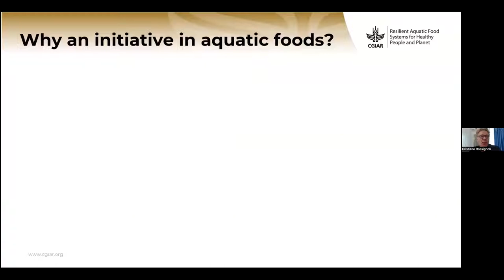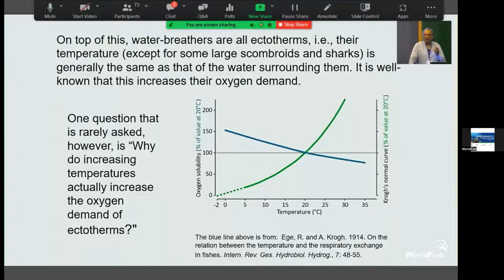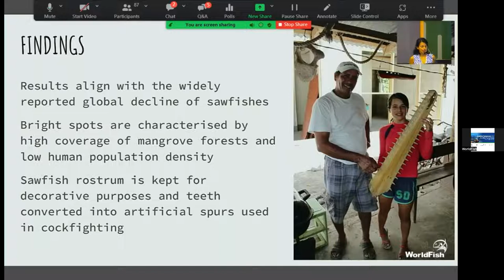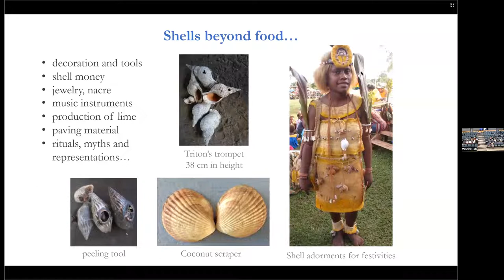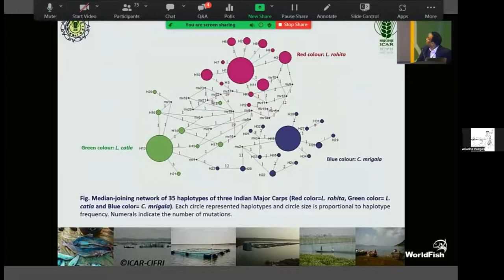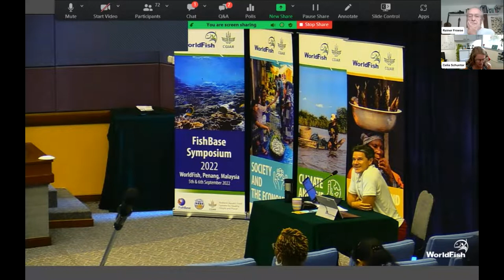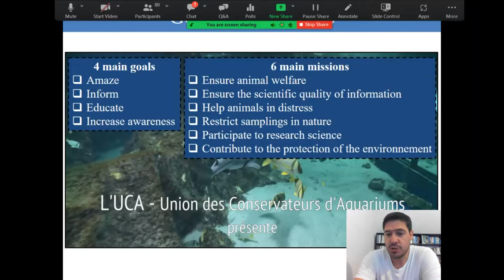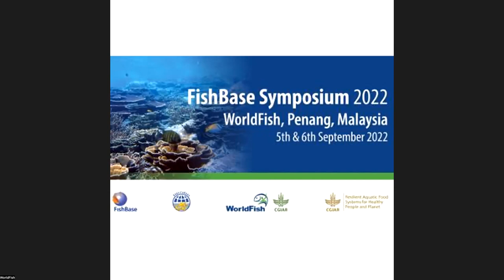FishBase - SealifeBase Symposium 2022 (Day 2)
FishBase - SeaLifeBase Symposium
5 - 6th September 2022
WorldFish, Penang, Malaysia

This symposium was an opportunity to illustrate the different uses of FishBase and SeaLifeBase in ecology, biogeography, fisheries, taxonomy and aquariology. It will highlight the contribution of these two global information systems to the knowledge of biodiversity and the sustainable use of aquatic ecosystems, and those from various other databases.

00:00:00 - Introduction to Aquadata: A work package of the Aquatic Foods Initiative. Cristiano Rossignoli
00:27:03 - Implementing a collaborative data collection system to update Lmax values for 100+ species in Indonesia. Austin Humphries
00:41:37 - More on the gill-oxygen limitation theory. Daniel Pauly
01:19:38 - Bright spots for research and conservation of the largetooth sawfish in Colombia and Panamá. Juliana Lopez Angarita
01:36:56 - Length-weight relationships and reproductive aspects of the new species of snapper, Lutjanus xanthopinnis in Terengganu waters, Malaysia. Md Moshiur Rahman
01:58:13 - Lingua franca: Ethnoecological challenges in sampling aquatic invertebrate species. Ariadna Burgos
02:25:40 - Aquatic biodiversity research using environmental DNA tools in addressing sustainability management in Malaysia. Subha Bhassu
02:50:55 - Genetic diversity of Indian major carps from four riverine ecosystems. Bijay Kumar Behera
03:05:22 - The Origin of Highland Fishes: Hypothetical propositions. Zarul Hazrin Hashim
03:22:04 - Declining population sizes and loss of genetic diversity in commercial
fishes: A simple method for a first diagnostic. Celia Schunter.
03:49:28 - Fish diversity studies in Central and Eastern Africa: from morphology to genomics. Jos Snoeks
04:21:21 - Assessment of the why and how Aquariums and FishBase can work together to improve the knowledge and conservation of fish. What’s next? Fabrice Teletchea
04:43:43 - Leveraging Web3 to explore sustainable financing of FishBase & SeaLifeBase. David Davies